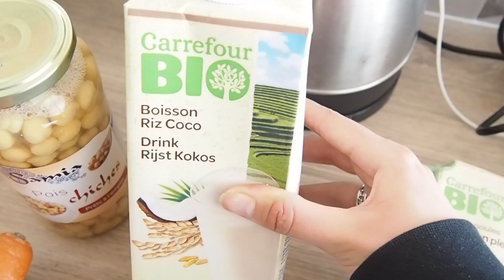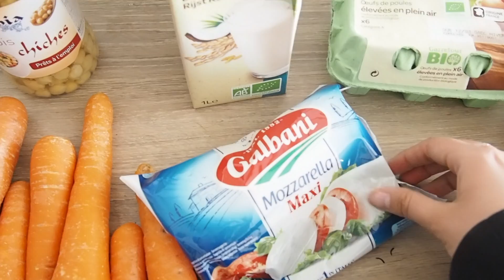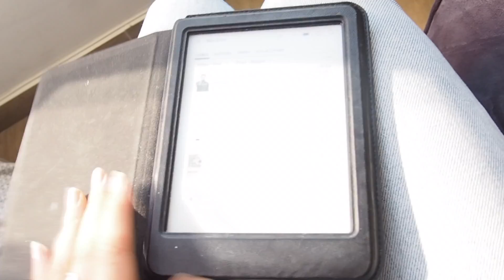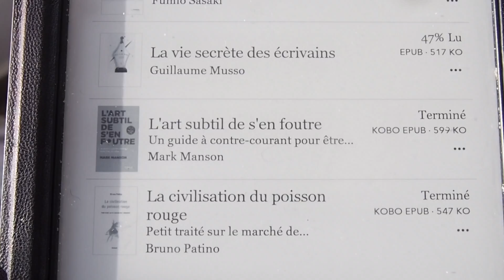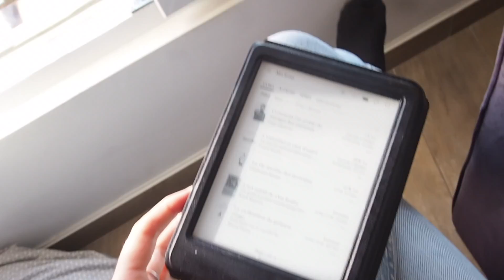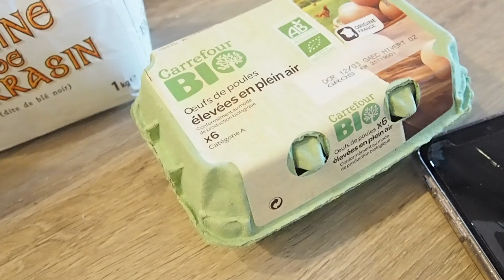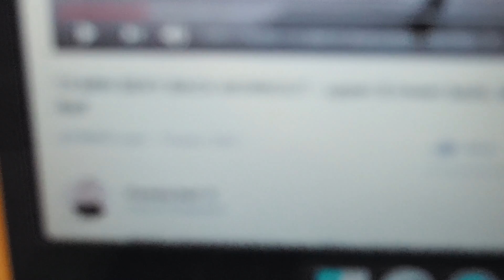UN DIMANCHE EN CONFINEMENT À NICE AVEC MOI⎜VLOG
❤️MON INSTA❤️: Mascaradeetblabla

Hello! Aujourd'hui on se retrouve pour une nouvelle vidéo qui est un vlog en confinement avec moi! Au programme cuisine, lectures et bronzette sur le toit!

Love, Mathilde